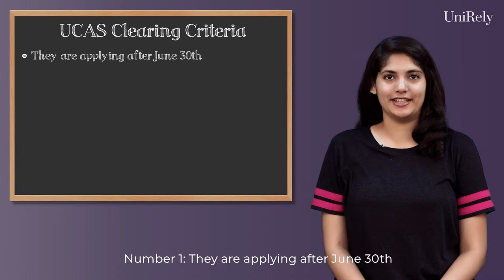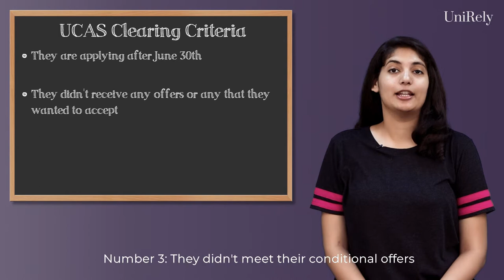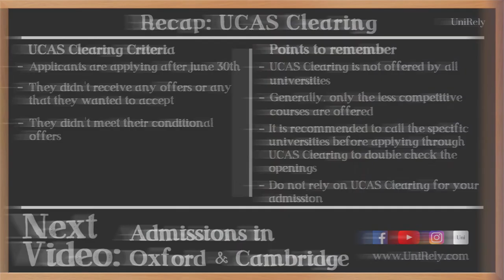What is UCAS Clearing? | Study in the UK | UniRely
In this video, UniRely’s advisor talks about UCAS Clearing and its significance while applying to the UK for an undergraduate degree.